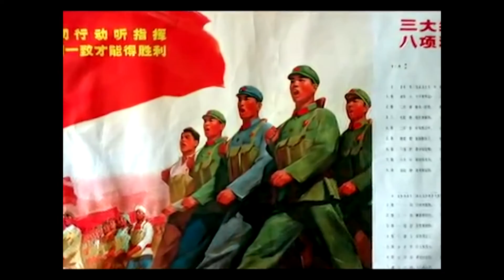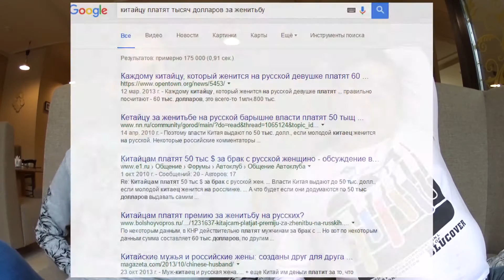Китайские женихи едут в Россию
Закем китайцы едут в Россию ? Обсуждаем как Всегда самые свежие и актуальные новости в Элитном клубе Русский и Еврей .
В поисках русых и голубоглазых русских невест китайские бизнесмены катаются в дорогостоящие «туры за женой» на Дальний Восток и в Сибирь.
Далеко не все могут позволить себе поехать в дорогостоящий тур за русской женой, рассказывают иностранные СМИ . Чтобы привлечь внимание местных женщин, особо находчивые просто играют печальные или романтические мелодии на саксофоне или флейте в дальневосточной столице приамурья приграничном городе Благовещенске . Закем и зачем китайцы едут в Россию.